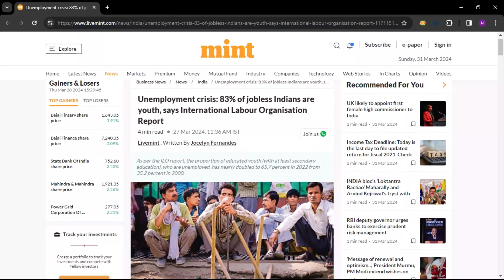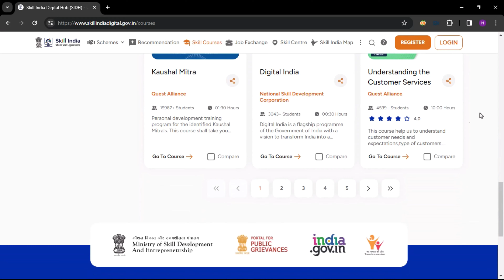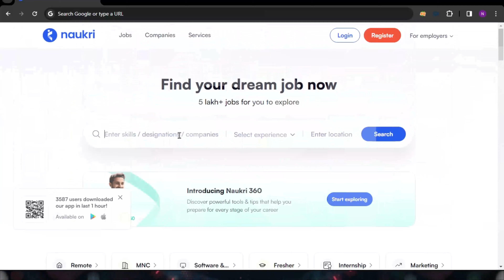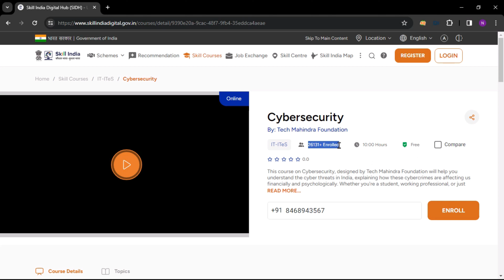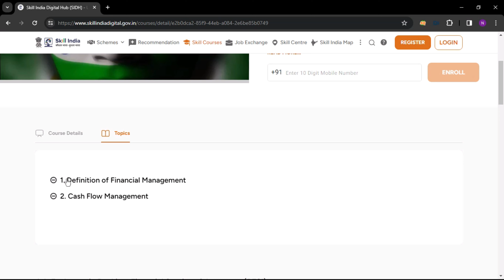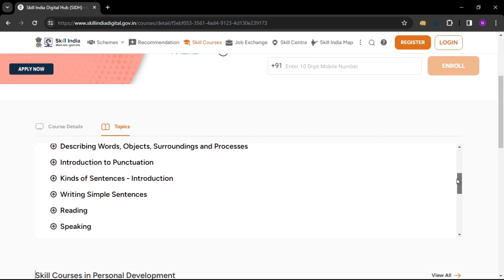3 FREE Courses that can make you RICH | Highest Paying Skills 2024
3 FREE Courses that can make you RICH | Highest Paying Skills 2024

Your Queries for Highest Paying Skills 2024:

FREE Courses that can make you RICH
Highest Paying Skills
Highest Paying Skills 2024
life changing skills
high income skills
free courses
free courses with free certificates
free hindi courses
Best Free Courses Online with Certificates
Free Online Courses
Best Free Online Courses for 2024
Free courses with certificate
high demand courses in india
Courses in demand in India
Most Demanding courses
Most In-Demand Courses
Most demanding courses in future
Top 3 courses in demand
courses in demand after 12th
courses in demand after 10th
best courses
top skills 2024
in-demand courses
FREE Courses to Make Money
Which is the best course to study online
The Best Online Course Providers of 2024
Best online courses for students
Best Online Courses Websites
BEST Online Course Platforms 2024